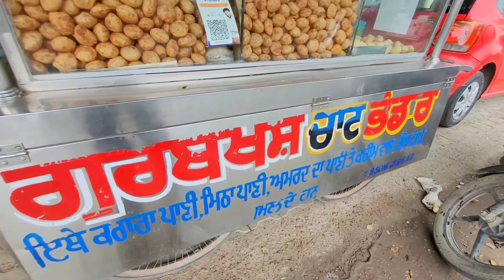Bathinda Tasty Golgappa 😋 Vlog | Food Vlog | Panipuri | Part-1 | Sandeep Review Vlog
Bathinda Golgappa 😋 Vlog | Panipuri | Part-1 | Food Vlog | Sandeep Review Vlog

Part 1  Jogi Nagar Gurubaksh chaat bhandar

Part 2 Amrik singh road Annapurna mandir samne

Part 3 loading ...